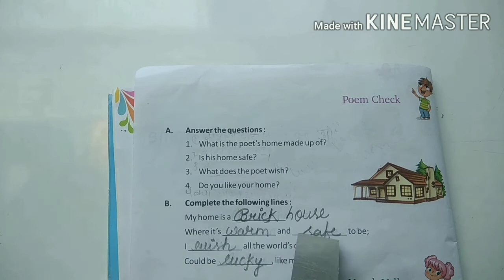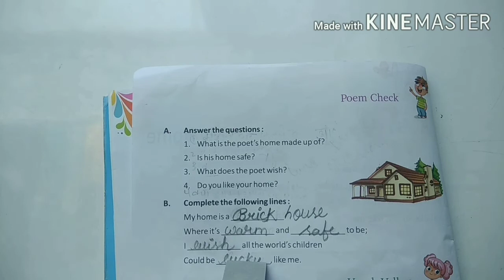English Online Class For 1st (ch_1) book work